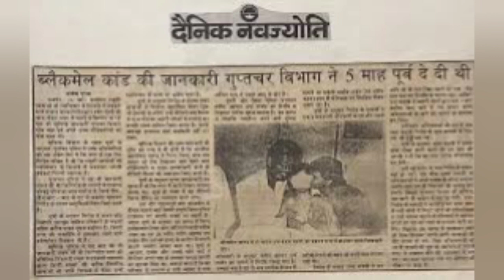Ajmer 92 official trailer review | Ajmer 92 the new the Kerala story | ajmer92 biggest update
Ajmer 92 official trailer review | Ajmer 92 the new the Kerala story | ajmer92 biggest update @collectiontoday